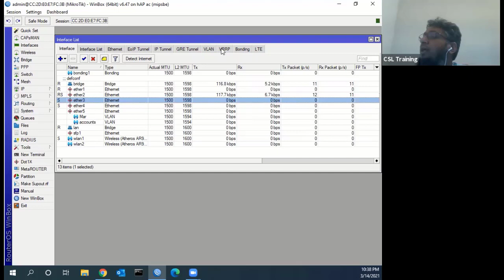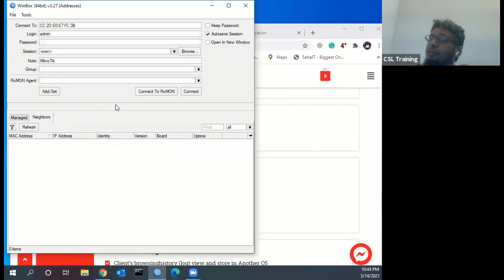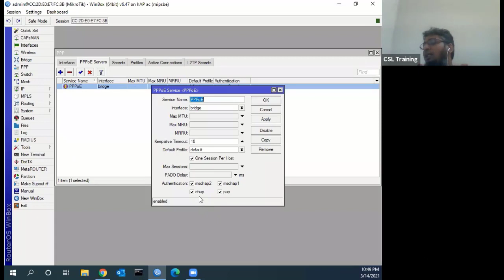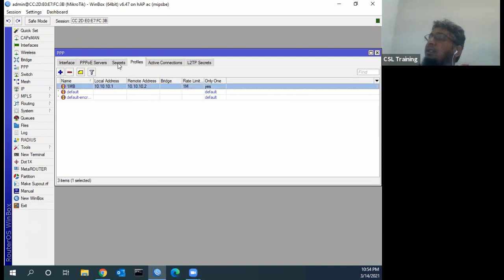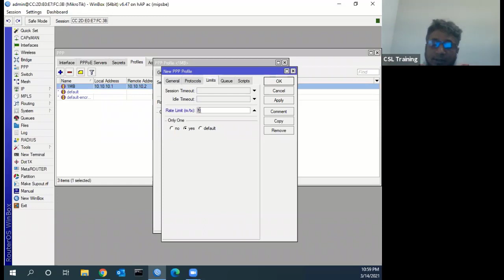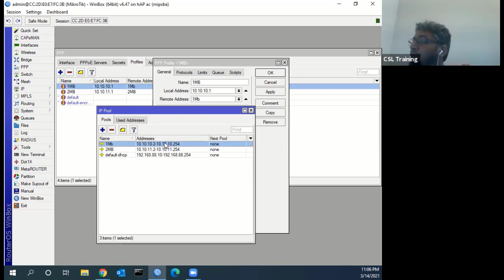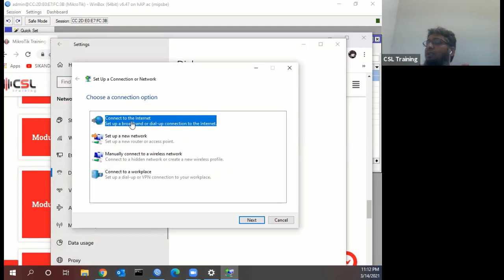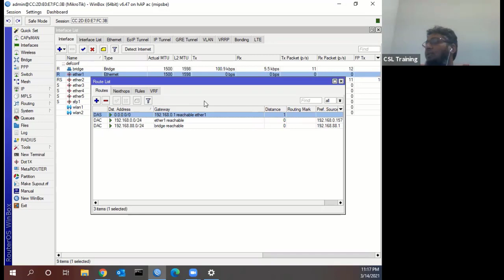MikroTik Bangla Tutorial | MikroTik+OLT | Class-04 | Part-02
◥◣◥◣◥◣VIDEO CONTENT◥◣◥◣◥◣